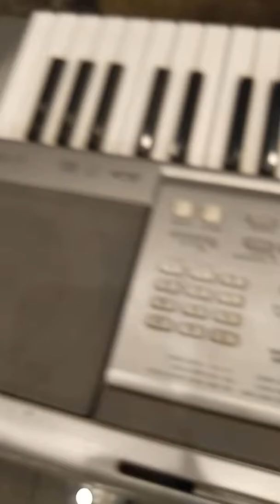Bhomora bara nadan hai by joyashre